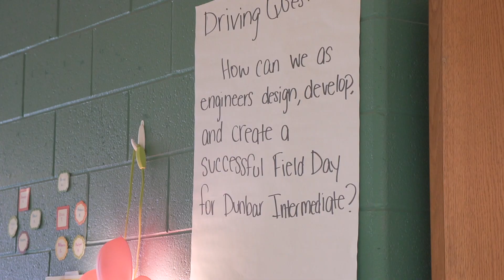Dunbar Intermediate Expo Day!